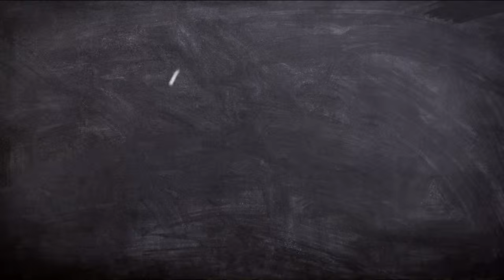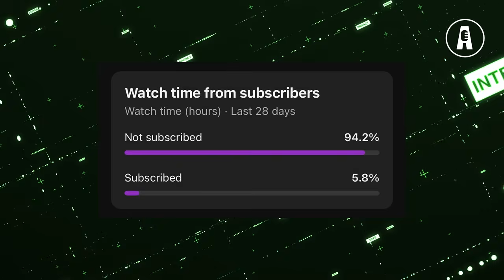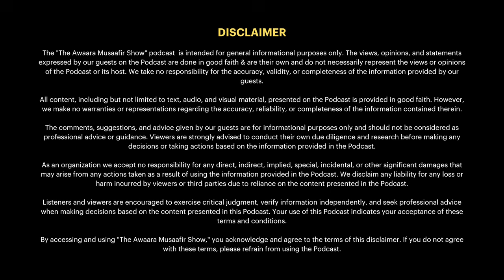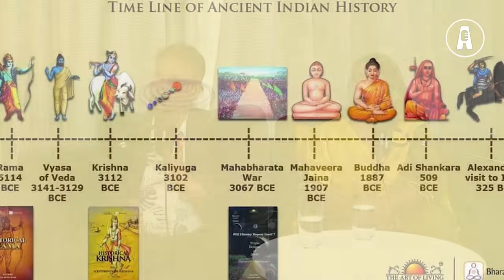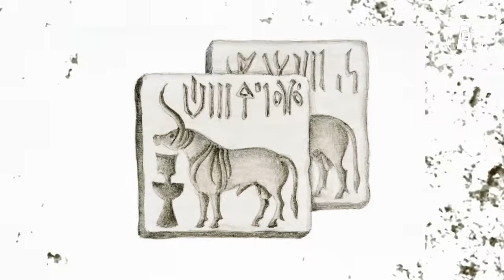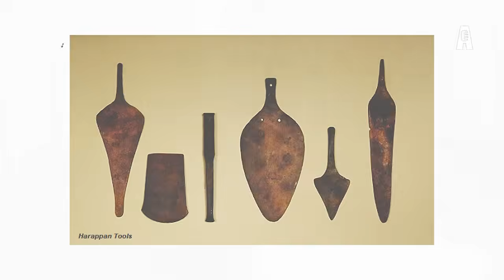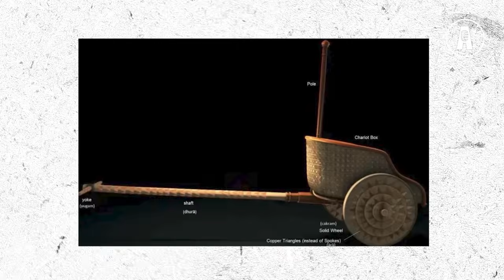Bharat Ka Ansuna Itihaas: Buried Chariots & Aryan Invasion | Dr. Sanjay Manjul & Dr. Arvin Manjul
🏛️ Dive into the annals of Indian history with The Awaara Musaafir Show!

🎙️ Join host Jayesh Gangan alongside esteemed guests, Dr. Sanjay Manjul, Joint Director General, and Dr. Arvin Manjul, Regional Director, both from the Archaeological Survey of India, for an illuminating discourse on the rich tapestry of Indian civilization.

📜 Unravel the enigma of Indian history as Dr. Sanjay and Dr. Arvin delve into its origins, shedding light on its true timeline and the factual accuracy of events such as the Mahabharat. Gain profound insights into the significance of archaeology in unraveling the mysteries of the past and its pivotal role in a nation's development.

🔍 Explore their groundbreaking excavation work at Sanauli, where they unearthed a burial site featuring remarkable discoveries, including the burial of a female warrior and the excavation of warrior chariots—a groundbreaking revelation in Indian archaeology. Delve into the innovative excavation techniques employed by Dr. Sanjay and Dr. Arvin, showcasing their pioneering efforts in uncovering India's ancient past.

🏺 In this riveting history and archaeology special podcast, redefine the essence of civilization and confront the question of whether ancient Indian civilization truly attained the heights of advancement as often portrayed.

▶ About The Awaara Musaafir Show - The Awaara Musaafir Show is a highly popular podcast hosted by Jayesh Gangan, where Jayesh dives into various conversations with experts and talks about Bharat's Past, Present & the Future. The Awaara Musaafir Show covers a wide range of topics such as Bharat's Geopolitics, Economy, Military, Culture, History, and much more.

Time Stamps
00:00 - Coming Up
02:15 - Introduction
05:09 - Journey of Dr. Sanjay Manjul & Dr. Arvin Manjul
17:57 - What is Archaeology?
23:58 - Interpretation Of Artefacts in Archaeology
29:38 - Dealing With Confirmation Bias as an Archaeologist
35:15 - Archaeology Is Not Just Excavations
37:08 - Everything Modern Is Actually Ancient
39:28 - Was The Indian Civilization Really Advanced In The Past?
48:35 - Indian History Is Mythology or Itihaas?
54:17 - Oral Transfer Of Knowledge In Bharat
01:00:05 - What Percentage Of Mahabharat Is Factually True?
01:04:18 - Dating The Mahabharat
01:06:00 - What Is Indian History Really - Indian Civilization Timeline
01:16:28 - Examples Of Surgery Found In Ancient Indian Civilization
01:17:11 - The Mystery Of Sanauli
01:22:23 - Burrials Of Sanauli
01:24:10 - Copper Antenna Swords
01:28:36 - First Excavations At Sanauli
01:35:06 - Planning The Excavation Of Sanauli
01:39:00 - Vertical vs Horizontal Digging
01:42:35 - Using Dental Tools For Digging & New Excavation Techniques
01:55:52 - Xray Technique Used In Archaeology For The First Time
02:02:45 - Female Warrior Burial Found In Sinauli
02:06:35 - Biggest Discovery Of 21st Century: The Chariots
02:16:05 - Difference Between Indian Chariots and Egyptian & Mesopotamian Chariot
02:22:00 - Chariot Discovery Disapproves Aryan Invasion Theory
02:28:25 - Coexistence Of People In Sanauli and Indus Valley
02:33:44 - Hindu Civilization And Burial Culture
02:37:53 - Why Is Archaeology Important For India's Future?
02:43:17 - END